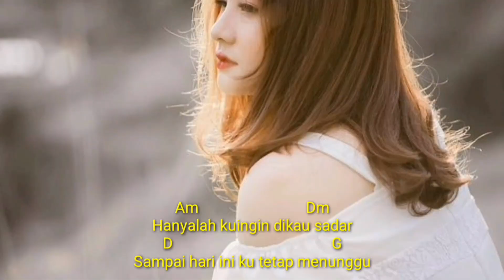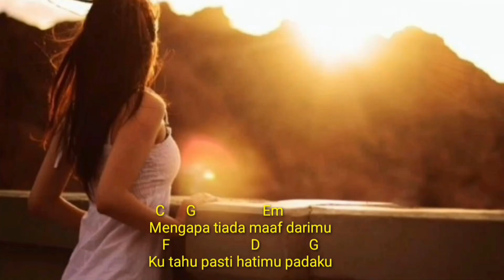Mengapa Tiada Maaf...Lagu Tahun 90an Yg Melambungkan Nama Yuni Shara.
Mengapa Tiada Maaf Adalah Lagu Ciptaan Yessy Wenas. Pertama Kali Lagu Ini Dipopulerkan Oleh Bob Tutupoli Pada Tahun 80an.
Lagu Ini Kemudian Dinyanyikan Kembali Oleh Yuni Shara Pada Tahun 1996 Dan Langsung Melambungkan Nama Yuni Shara   Di blantika Musik Indonesia.
Lagu Mengapa Tiada Maaf Bercerita Tentang Seseorang Yg Bertanya2 Mengapa Ia Tidak Dapat Mendapat Maaf Dan Kesempatan Kedua Dari Kekasihnya.
Kali Ini Saya Mengcovernya Dengan Disertai Lirik Dan Chord Gitarnya Agar Mudah Dipahami Oleh Pemirsa.
Mohon Maaf Dengan Segala Kekurangannya.